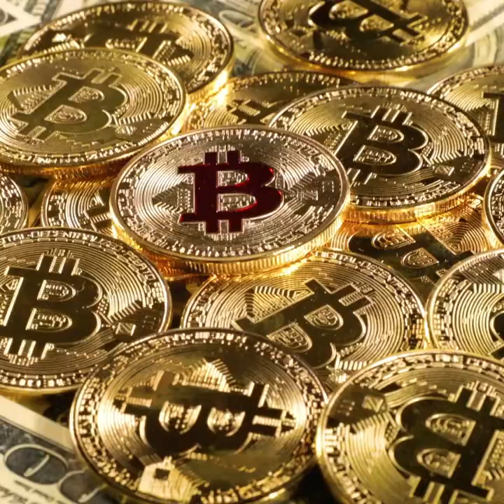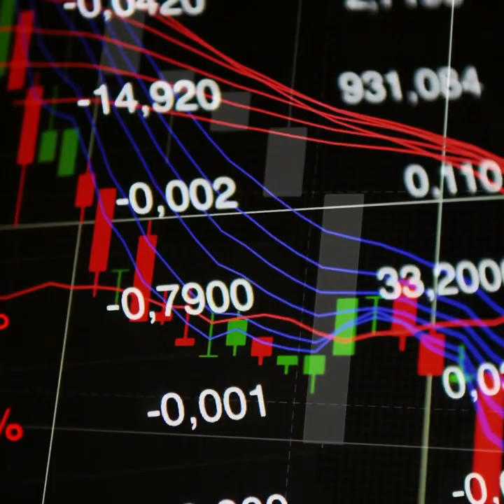Jak technologie dělá z lidí milionáře?